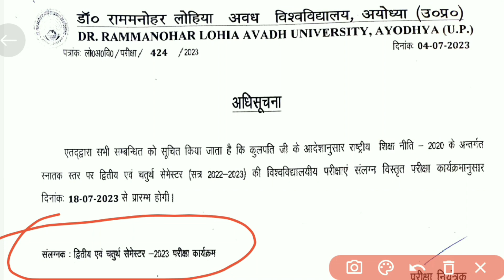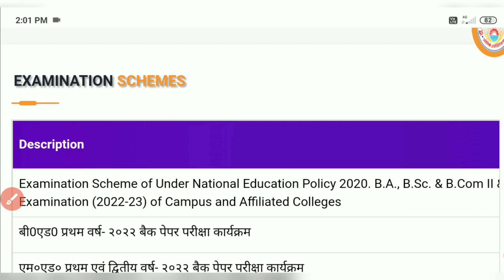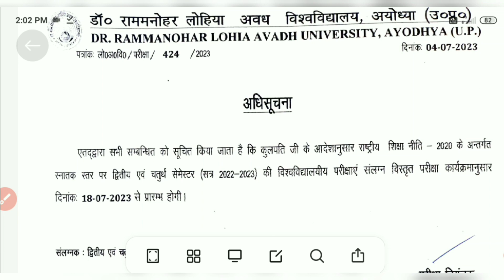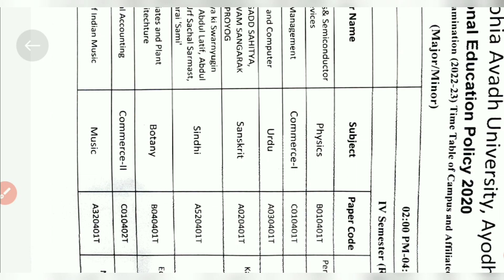rmlau time table 2023 | rmlau exam time table 2023 download kaise kare | ba bsc bcom | 2nd & 4th sem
rmlau scheme 2023 kaise dekhe
bsc 4th semester time table 2023
ba 4th semester time table 2023
ba 2nd semester time table 2023
bsc 2nd semester time table 2023
2nd semester time table
rmlau 2nd semester time table 2023
rmlau ba time table 2023
rmlau time table 2023 kaise download kare
rmlau_time_table_2023 | rmlau exam time table 2023 download kaise kare | ba bsc bcom